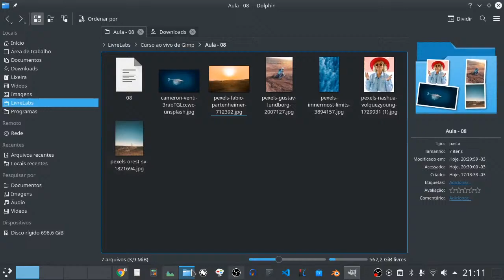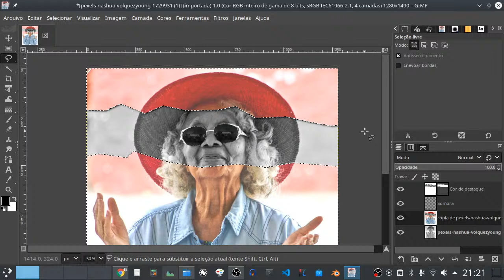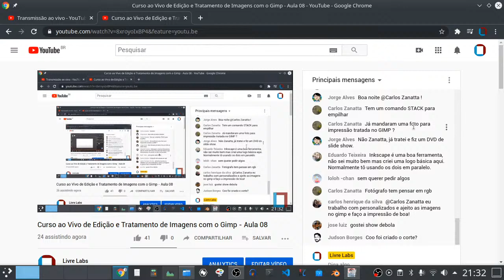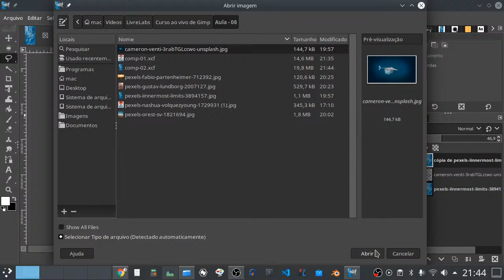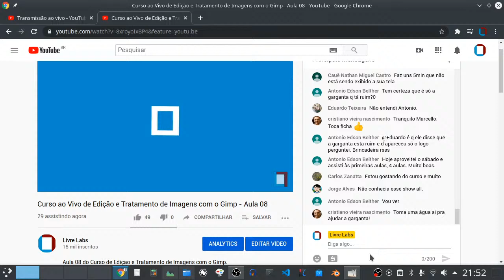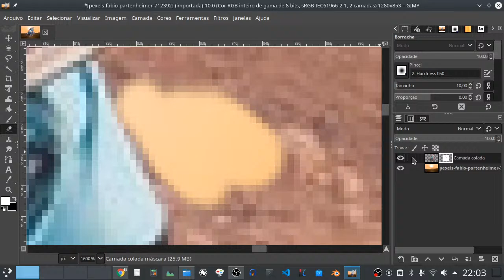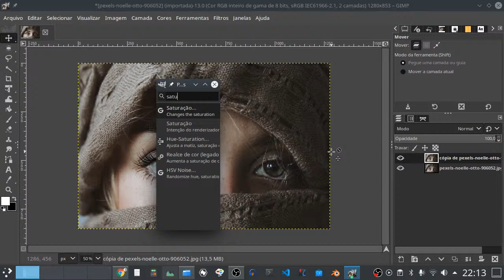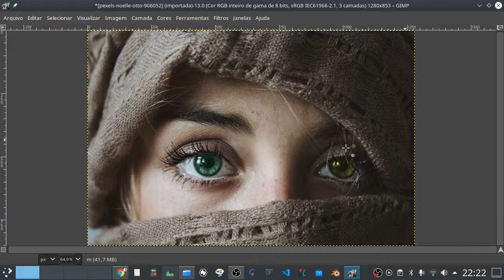Curso ao Vivo de Edição e Tratamento de Imagens com o Gimp - Aula 08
Aula 08 do Curso de Edição e Tratamento de Imagens com o Gimp.